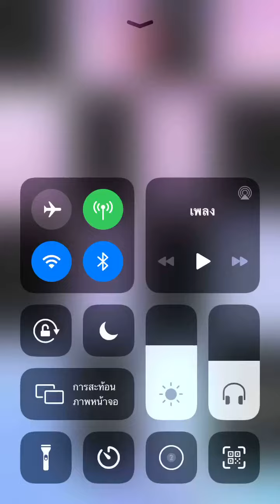Piano tiles 2 - Adventure of Tiger (2206) No revive!!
Remix with Turkish March and ???

Final speed: 9.87 TPS (tricky double tiles!)